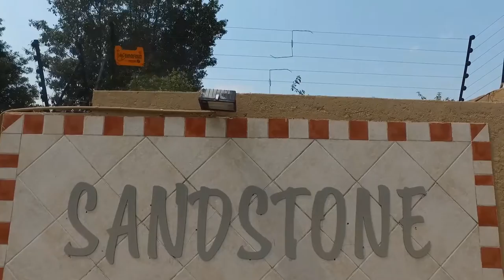3 Bedroom Simplex for sale in Gauteng | Johannesburg | Northriding To Lanseria | Northg | T993200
3 Bedroom Simplex in Northgate, 19 sandstone, 74 montrose avenue, SANDSTONE :   NORTHGATE :  Complex within walking distance to Northgate Shopping Centre .   Open pla